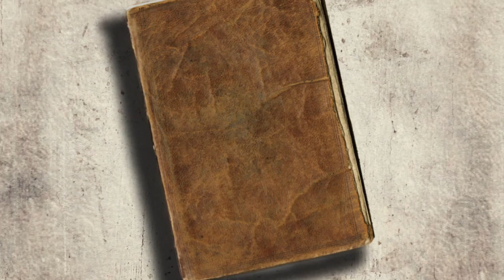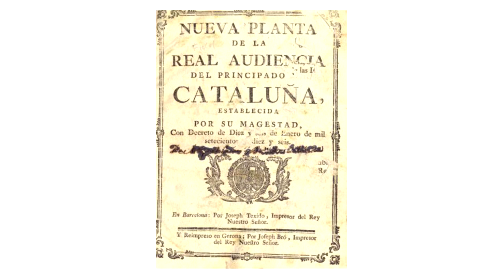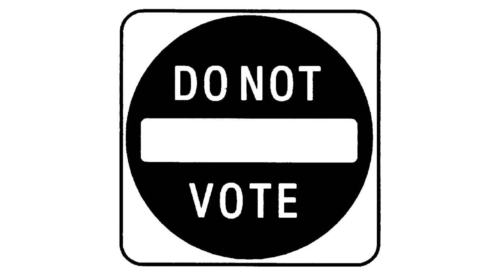​01 - Rondalla Infantil Separatista - Recull d'adoctrinament independentista "Ara va de debò"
Rondalla Infantil Separatista - Tema 1 del recull d'adoctrinament independentista "Ara va de debò"

Text Rondalla:

Molt bona tarda nens i nenes separatistes! Que esteu bé?
SIIIIIIIIIIIIII!!!

Que voleu cantar cançons?
SIIIIIIIIIIIIII!!!

Que voleu que per començar us expliqui un conte tendenciós per adoctrinar perversament les vostres ingenues ments virginals davant de la indiferència de les ments provincianes , rústegues i no viatjades dels vostres pares?
SIIIIIIIIIIIIII!!!

Doncs som-hi!
     Hi havia una vegada, no fa gens de temps, en unes terres molt properes, un estat de gents alegres i fantàstiques, culturalment molt ric i de llarga història i tradicions, però amb un problema molt gran que el portava a la destrucció:
(música de por)
una nombrosa classe política plena de funcionaris mediocres, grisos, corruptes, hereus del franquisme i de poderoses amistats empresarials (eixuplugats sota un nyap de constitució tronada i anacrònica referendada feia 40 anys i només creada per blanquejar democràticament els adlàters del difunt dictador) controlava els mitjans de comunicació mostrant als seus votants incondicionals una visió única i esbiaixada de l'esdevenir i de les sensibilitats d'un territori del reialme annexionat per conquesta tres segles enrere. I així mantenia, als esmentats súbdits, en uns llimbs d'analfabetisme funcional informatiu al servei dels seus interessos.

     Aquesta caterva de barruts sostenia també en el poder a una dinastia de caps d'estat (d'amarg record per nosaltres) restaurada pel tirà grotesc i a presidents monolingües centralistes que, tot i ésser la riota internacional, volien imposar el seu concepte peculiar de democràcia autoritària superba i compulsivament jurídica per salvaguardar la sagrada integritat territorial del reialme.

     I tot això ho feien per una raó purament econòmica d'estigma imperialista ucrònic sota l'empar del blindatge de la seva inmutable llei que, com havia passat sempre, no contemplava escoltar les raons de les diferents nacions que conformaven el presumpte país, mai reconegudes de veritat per cert i, encara menys, autoritzar-les a decidir votant el seu propi futur.

Però un dia encara més proper, aquesta humiliació i despreci contínuus de l'estat envers una de les colònies perifèriques de la península van gratinar les gònades dels seus habitants irreversiblement i van desencadenar tot un reguitzell de fets polítics, socials i històrics que mai haguéssin pogut imaginar ni uns ni altres poc temps abans...

 i FI DE MOMENT...